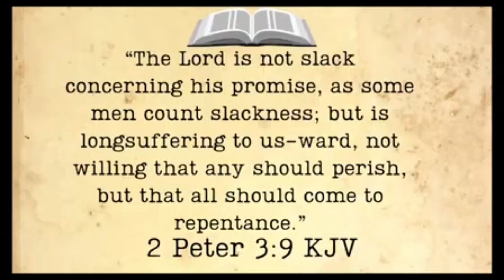Balloon Tree Pt.4